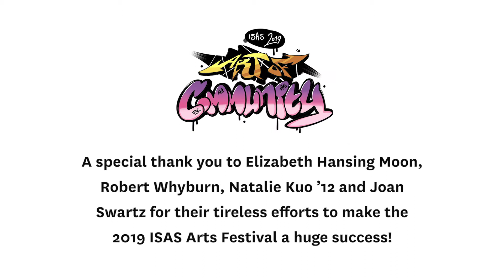St. Stephen's Episcopal School, Austin Welcomes You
St. Stephen's is a pioneering coeducational day and boarding school in Austin, Texas, serving students in grades 6-12. The school provides a distinctive college preparatory curriculum within a balanced program of academics, athletics, service learning and the arts.